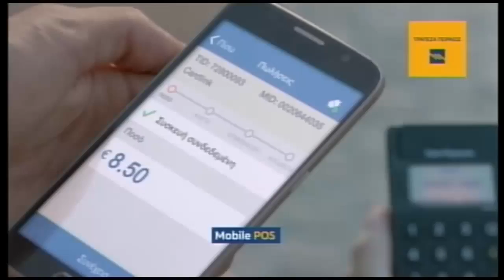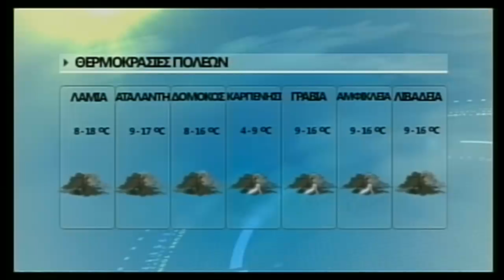enatv 23 03 2016 deltio